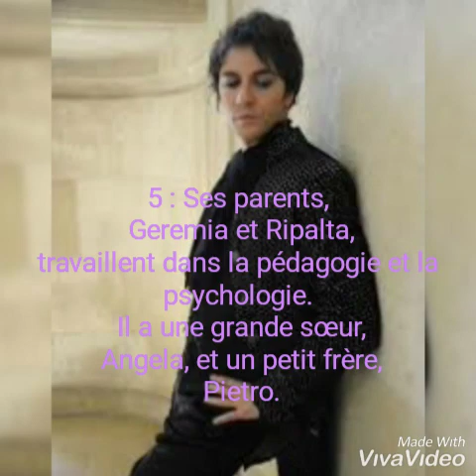20 choses à savoir sur Mikelangelo Loconte-Je dance avec les dieux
Bonsoir 😜😋😛
Pour ce qui veulent avoir toute les informations complète de ce prodige qui n'est autre que Mikelangelo Loconte, Mikele pour les intime
 voici le lien du site :

Flow et MIKELE, vous êtes les meilleurs (au cas où si ils passent par la.. COUCOU 👋🏻)